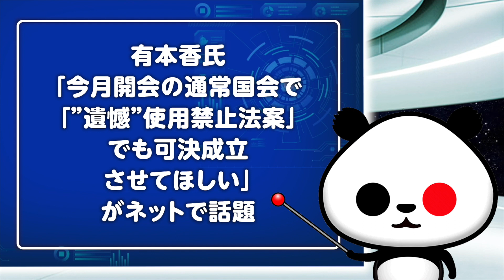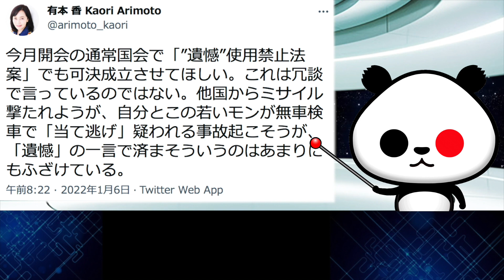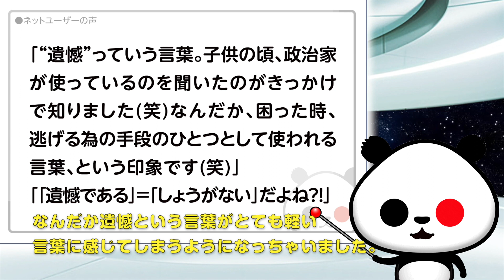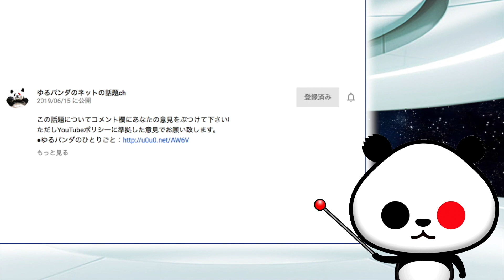有本香氏「”遺憾”使用禁止法案」でも可決成立させてほしい」が話題